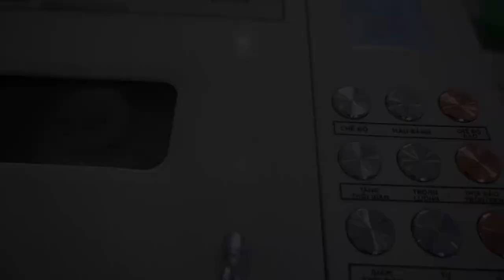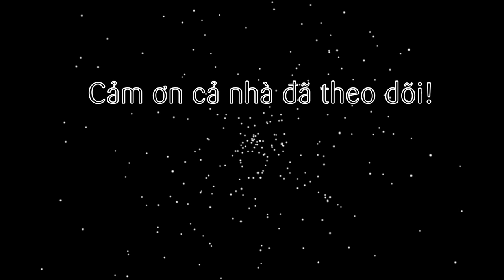Cách làm Kem Bơ Sáp thơm ngon bằng Máy làm bánh mì máy làm kem (Avocado Ice Cream by Bread Machine)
Tiếp tục về loạt series kem đến từ Máy làm bánh mì/ máy làm kem, tập này sẽ là 1 loại kem rất béo ngon nhé cả nhà. Đó chính là Kem Bơ Sáp, với vị béo tươi từ chiếc bơ sáp chín cây hòa quyện cùng sữa tươi thơm ngon trong chiếc kem mát lạnh giải nhiệt cho thời tiết oi bức thì quá đã luôn!

@ Các bước thực hiện:
- Bơ cắt vỏ, lấy phần thịt bơ cho vào máy xay nhuyễn cùng sữa tươi, đường, whipping cream.
-Sau đó cho vào máy làm bánh mì/ máy làm kem, bật chế độ đảo/trộn 20 phút.
- Kem cứng thì lấy ra cho vào ngăn đông. 2 tiếng sau thì thưởng thức thôi nhé!

@ Nguyên liệu gồm:
1. Bơ sáp: 1 quả 200gr
4. Đường: 50gr